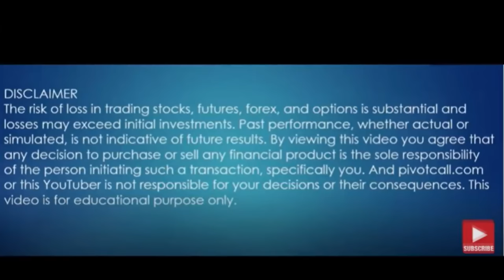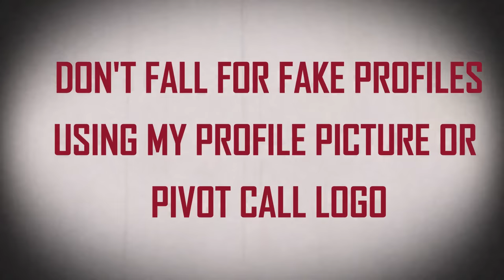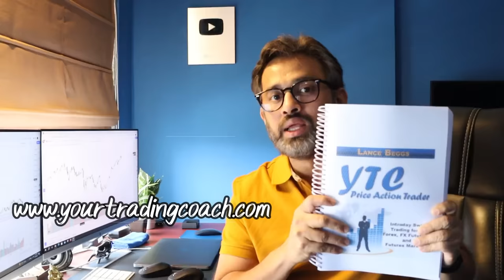5 Trading books which made me better Trader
Pivot Call Stock Market Educational Courses :

Crude Oil Trading - Step by step guide with 10 powerful Intraday strategies

25 Day Trading Strategies in Nifty & Bank Nifty (Price action Intraday course in Nifty and Bank Nifty)

1 Minute Scalping Strategies In Nifty & Bank Nifty (for Option Buyers)

Day Trading Strategies In Stocks (for Traders who want to trade in stocks)

Options Strategies Made Easy (for Traders who are new to Options)

Anybody can Trade in Stock Market (beginner course for new Traders)